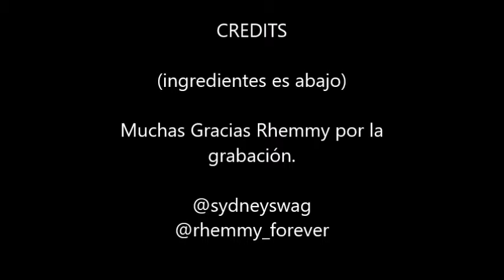Salsa y chips de tortilla receta (para spanish clase)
Necesita:
Salsa:
1-cebolla
3-tomate
1/2-taza cilantro
2-3-jalapeno
2 lima
1 cucharadita sal
1/4-taza azúcar
2-cucharadita

Chips de tortilla:
6- tortillas
1/2 cucharada- aceite
1 cucharada-sal